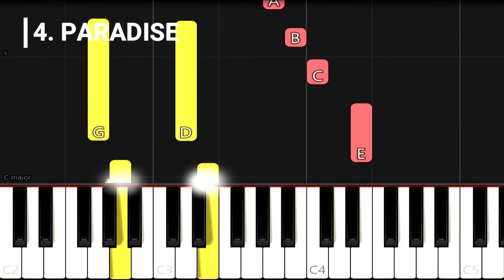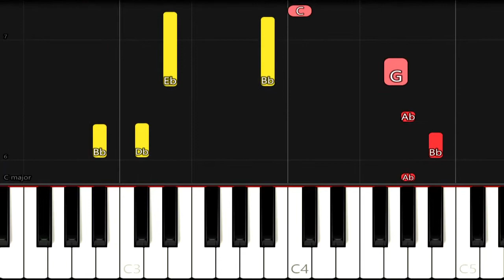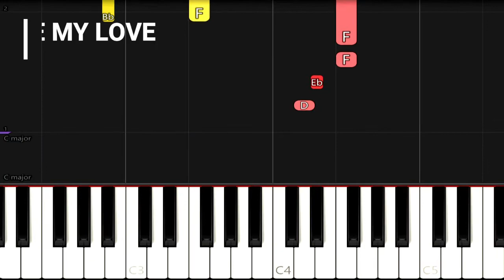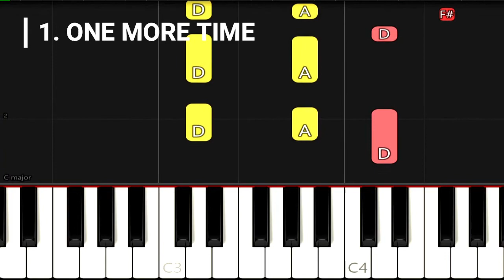Top 5 Boys Over Flowers Songs | EASY Piano Tutorial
Learn to play "Top 5 Boys Over Flowers Songs" the easiest way.